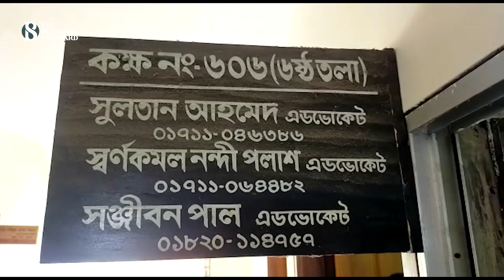চোখে না দেখেও অন্যর অধিকার রক্ষায় সোচ্চার সুলতান আহমেদ | The Business Standard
ইচ্ছা শক্তির কাছে শারীরিক প্রতিবন্ধকতা কোনো বাধা হতে পারে না। তার অন্যতম উদাহরণ কুমিল্লার সুলতান আহমেদ। দৃষ্টি প্রতিবন্ধি হয়েও কুমিল্লা বারের চৌকষ একজন আইনজীবী হিসেবে কাজ করছেন দীর্ঘ ২০ বছর।